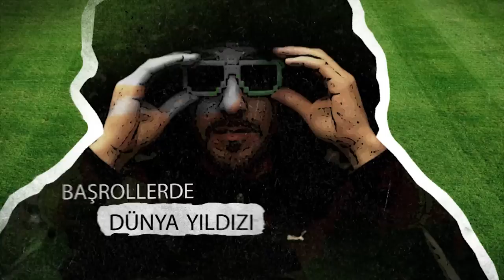Multiplayer 9. Geleneksel Xbox Fifa 15 Çilingir Turnuvası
Fifa 15 Çilingir turnuvasının 9. bölümünde yine sağlam top oynandı!

Turan Çelebi, Mehmet Özen, İrfan Özata, Gökhan Şahin konuğumuz oldu, izleyin bakalım üzmüş müyüz çok :)

FIFA Çilingir Turnuvası başrollerinde Dünya Yıldızı, Pichie Rich, Merthan Yalçın ve Rastarules’un yer aldığı iki haftada bir (Zaman zaman her hafta) yayınlanan bir FIFA turnuvasıdır.

Tabi bu futbol şölenine her seferinde oyun dünyasından, oyunculardan, müzisyenlerden ve aklınıza gelebilecek her türlü artistik işi yapan kişilerden misafirler de alınır. Sonra misafir falan demeden bacaklar kırılır, ama orası ayrı. Dolu tribünlere oynanan futbol maçlarının yapıldığı FIFA Çilingir Turnuvasında her müsabaka kıran kırana geçer, FIFA tarihinin en güzel golleri atılır, tartışmalı pozisyonlar özet görüntüler eşliğinde yorumlanır.